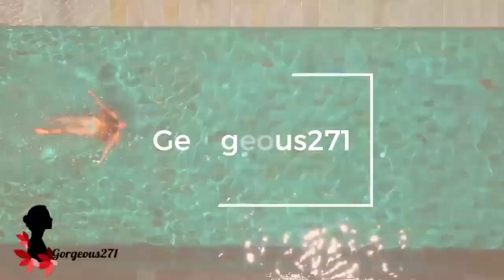TOP 5 BEST BIKINI'S TO WEAR!! | MODEL MARCELA C (HAITIAN Fashion DESIGNER)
FASHIONABLE CLOTHES IS THERE TRADEMARK